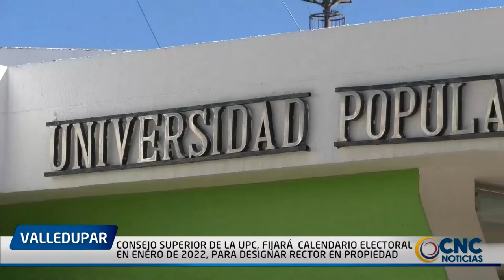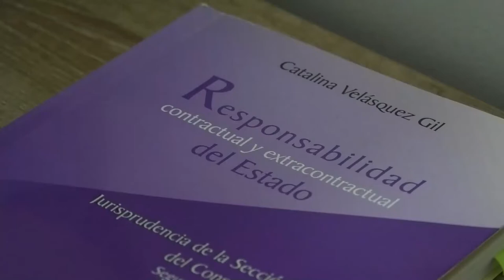CONSEJO SUPERIOR DE LA UPC, FIJARÁ CALENDARIO ELECTORAL EN ENERO DE 2022, PARA DESIGNAR RECTOR EN P